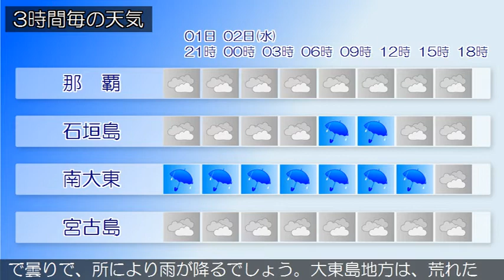2020/12/01 沖縄地方の天気予報 夕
沖縄本島地方の沿岸の海域は、うねりを伴いしけています。２
日にかけてうねりを伴った高波に注意してください。沖縄地方
は、気圧の谷の影響で曇っており、弱い雨の降っている所があ
ります。１日は、沖縄本島地方と先島諸島は、気圧の谷の影響
で曇りで、所により雨が降るでしょう。大東島地方は、荒れた
天気となる見込みです。